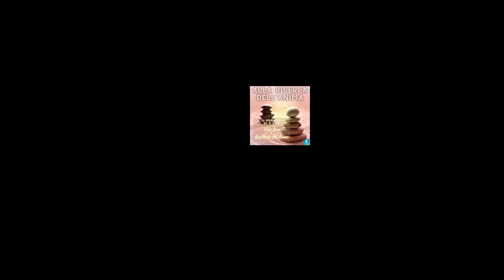Promo della puntata del 09 Marzo 2021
Ecco il promo della puntata del 09 marzo con Roberto Rospigliosi